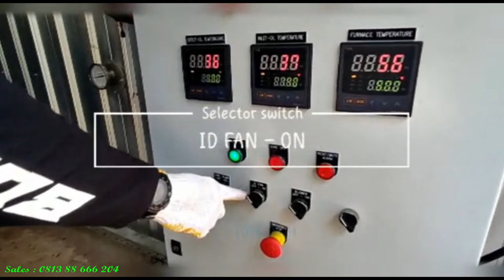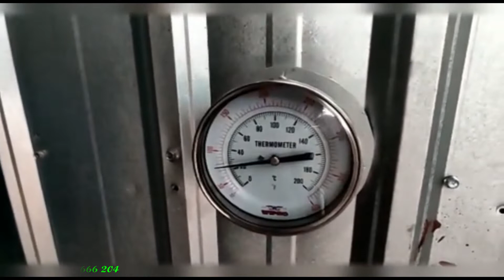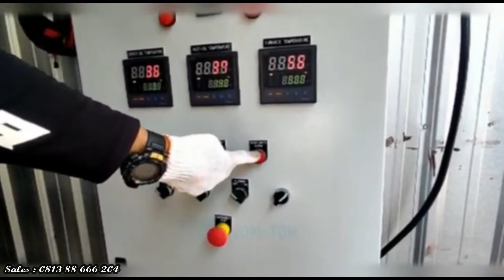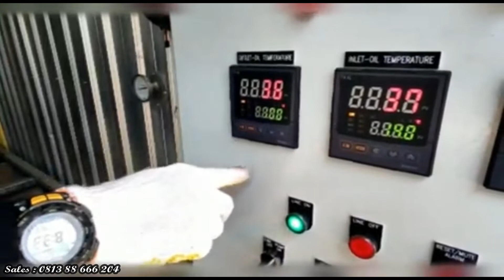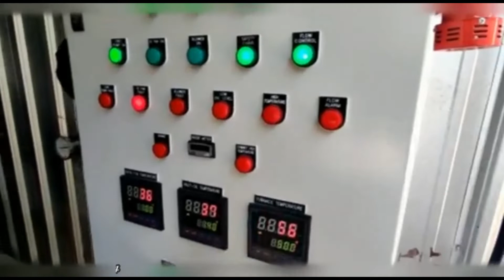Thermal Oil Heater,Kapasitas 200Mcal-1000Mcal-Bahan Bakar,Kayu,Coal,Sekam,Breket☎️✔081388666204🔥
Thermal Oil Heater,Kapasitas 200Mcal-1000Mcal-Bahan Bakar,Kayu,Coal,Sekam,Breket.

IDM Vertical Helical Coil Vertical Thermic Fluid Heater, For Industrial Process Heating
• Capacity：100kw-35000kw; 200,000kcal-24,000,000kcal
• Pressure：0.4MPa-2.5MPa
• Heating temperature：0-360°C
• Fuel：Coal, biomass, wood, solid fuel, waste fabric, Jute
• Features：IDM series vertical wood/biomass thermal oil boiler | portable wood thermal oil boiler | IDM thermal oil boiler
Heating oil boiler: 0-400°C

Usage: Heating oil system, For Textile, Food, Chemical, Plastics, Rubber, Paper, Plywood, Building materials, Synthetic fiber, etc.

IDM Vertical type  Coal /Biomass Fired Thermal Oil Boiler, are three-pass fire tube boilers.
 Threaded pyrotechnic tubes are arranged in the drum to form a convection heating surface,
while the drum and the water walls on both sides from a radiation heating surface in the furnace.
Advantages  Complete System

1. It's a adaptable to a wide range of fuels including bituminous coal, lean coal and anthracite

2. Saving money and time: custom designed and feeding system, slag discharge system, flue gas treatment system

3. Easy feeding and discharge, high level of automation that requires less operational and maintenance personnel

4. Safety assured by the advanced interlock control system
. Products Certificates Qualifications

IDM products comply with international boiler manufacturing inspection standards such as ISO ASME CE SGS DOSH EAC.

2. Professional & Trustable

IDM Boiler, has professional technical research and development team, mature production technician team,
high-quality raw material suppliers, experienced installation engineer team